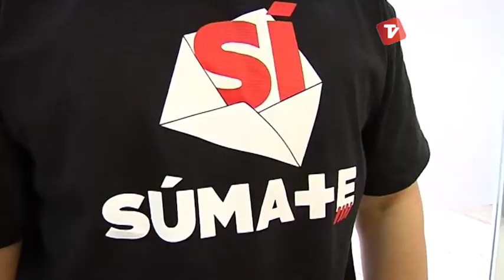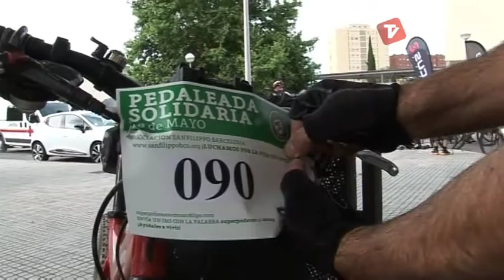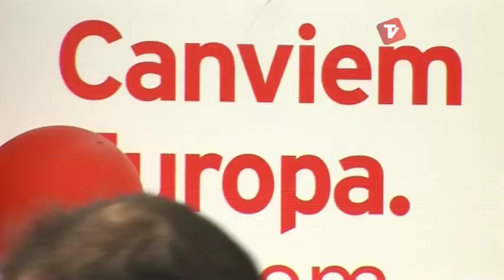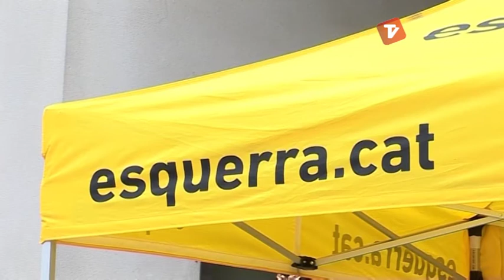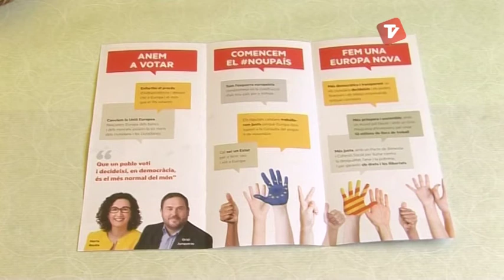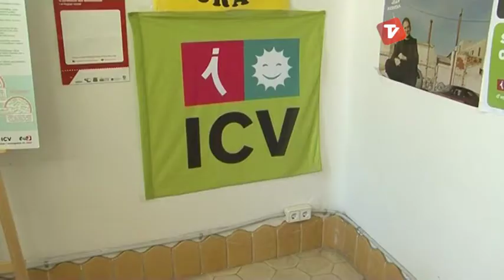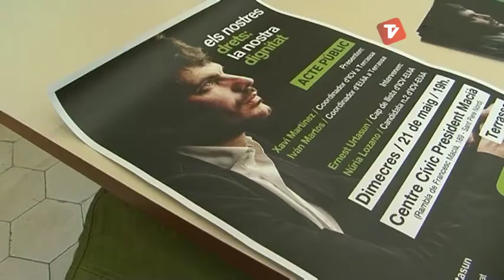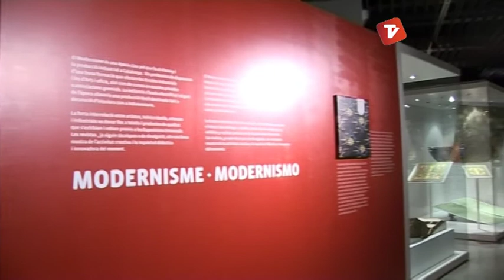Notícies Matí de Canal Terrassa Vallès dimarts 20-05-2014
Notícies Matí de Canal Terrassa Vallès d'aquest dimarts 20 de maig de 2014.